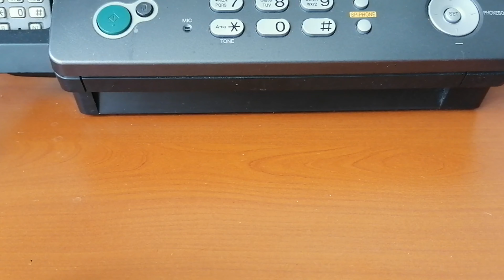BMW E63-мечта детства